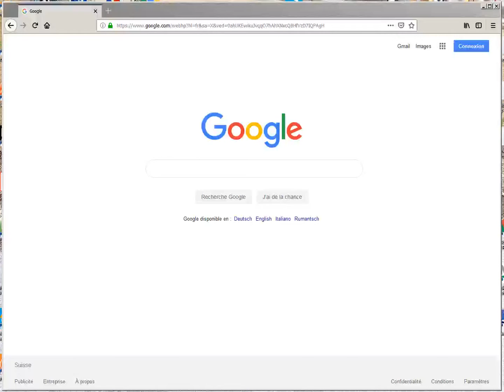Thanos fout le bazar dans Google !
Pour découvrir cet easter egg, il suffit de taper “Thanos” dans la barre de recherche pour voir apparaître le fameux gant de l’infini.

Comme vous pouvez le voir, en cliquant sur le gant, les recherches s’évaporent comme les héros dans l’univers. Pas d’inquiétude un retour en arrière est possible, avec le même gant. La pierre du temps inverse la décimation et votre page retrouve son aspect originel.